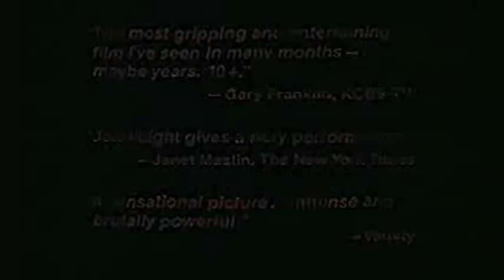Runaway Train - Trailer - (1985) - HQ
Trailer for Andrei Konchalovsky's film starring Jon Voight,Eric Roberts,Rebecca De Mornay,John P. Ryan,Kyle T. Heffner,Kenneth McMillan,T.K. Carter,Stacey Pickren,Edward Bunker,Walter Wyatt,Reid Cruickshanks,John Bloom,Dan Wray,Michael Lee Gogin,Hank Worden